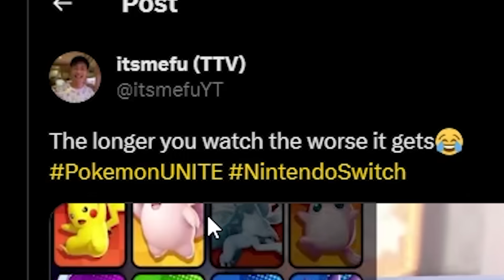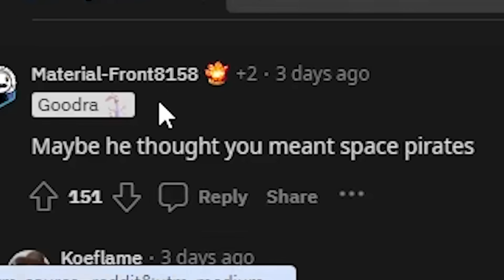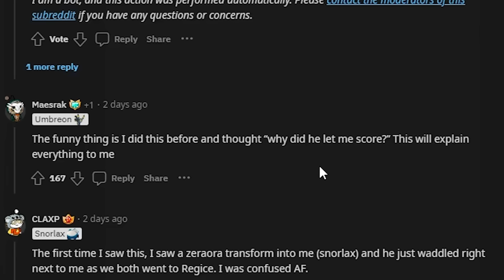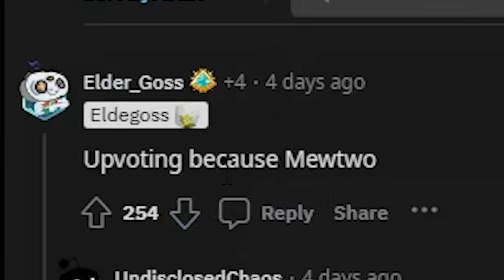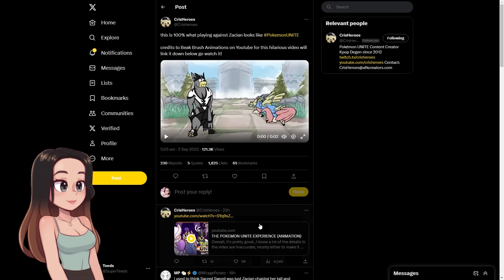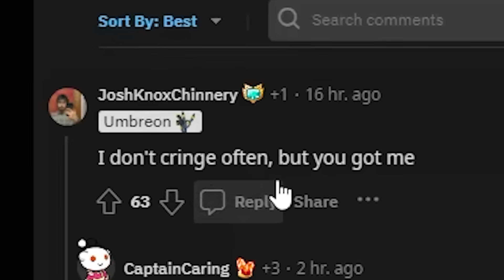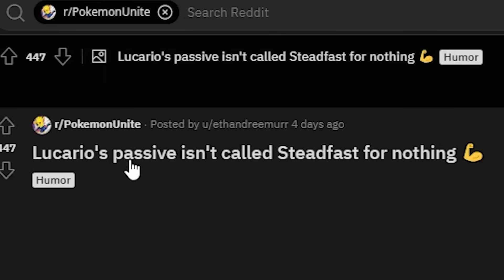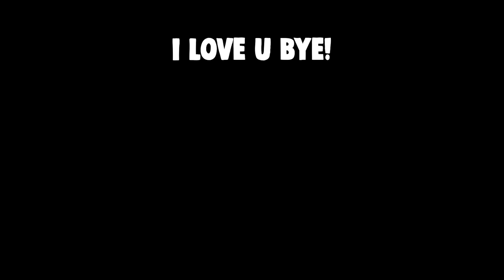pokemon unite lied to us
pokemon unite has definitely seen better days... stop this legendary horror!!

👉️ Your health is important!